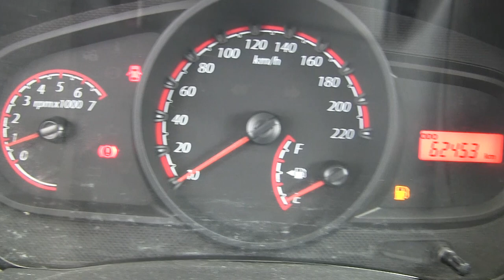Ford / Ikon / 2015 - c146788